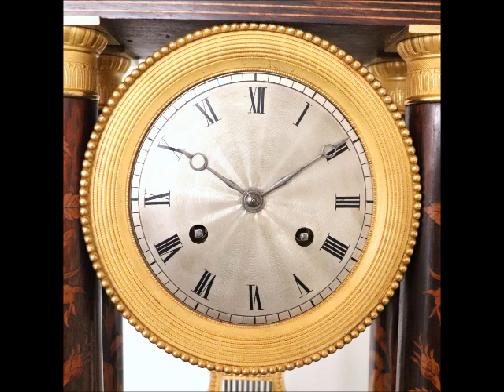PHOTOSHOOT FRENCH Mantel Clock PILLAR 20 Inch! ROSEWOOD! Floral INLAY Bell Chime HIGH GLOSS